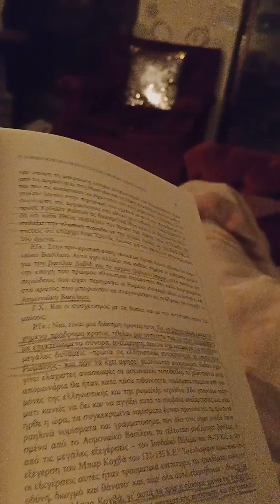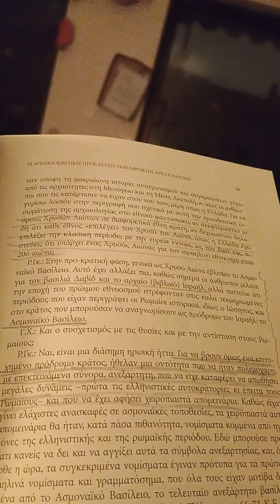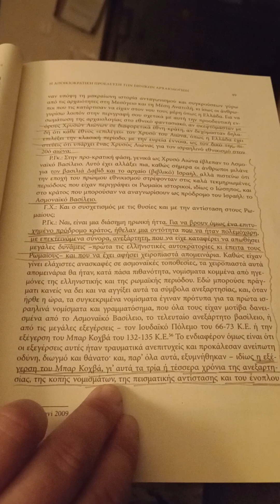Ήθελαν μια οντότητα πολεμόχαρη,με επεκτεινόμενα σύνορα, ανεξάρτητη,που απώθησε μεγάλες δυνάμεις.